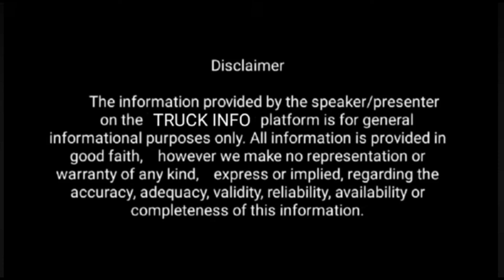இன்ட்ரா V70 vs தோஸ்த் XL 🔥🔥🔥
Tata Intra V70 offers a payload capacity of 1700 Kg and gives a power of 80 HP@4000 rpm whereas Ashok Leyland Dost XL produces 70 HP